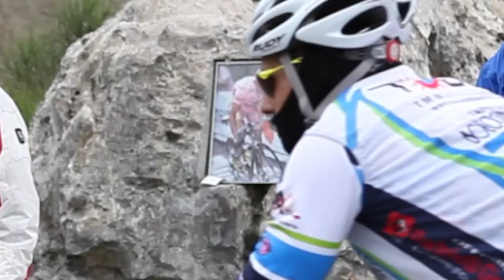18° Gran Fondo Selle Italia Via del Sale - clip version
Con 4500 ciclisti impegnati su tre percorsi di gara, il corto di 77 km, il medio di 107 e il lungo di 150, la diciottesima edizione della Gran Fondo cervese si è rivelata ancora una volta un evento di grande successo. Sorvolare ha ripreso da terra e dall'alto i momenti più emozionanti della gara, che trovate raccolti in questo videoclip.

Rendi magico il video delle tue nozze e realizzalo anche tu con l'utilizzo dei nostri droni.

Sorvolare srl è la tua agenzia partner per realizzare servizi fotografici e video con riprese sia tradizionali che dall'alto con l'utilizzo di droni radiocomandanti.

Seguici sui social!